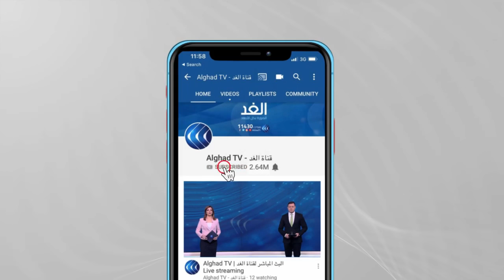محلل: على الجامعة العربية تقديم خطوات جدية لإيقاف القصف الإسرائيلي على غزة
شيع العشرات في شوارع بيت حانون شمالي غزة جثمان طفل فلسطيني  استشهد خلال الغارات الإسرائيلية الأخيرة.

وبحسب وزارة الصحة الفلسطينية فقد استشهد الطفل حسين حمد الذي لم يتجاوز 11 عاما خلال القصف الإسرائيلي الذي أودى بحياة 23 آخرين بينهم أطفال.

المزيد من التفاصيل مع هاني حبيب المحلل السياسي.